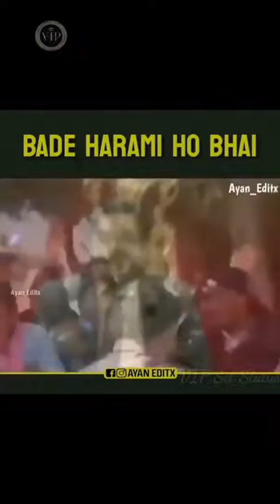Heavy Driver Memes Song | Wah Bete Wah Mauj Kardi | Bete Moj Meme | Funny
Description

Tags -